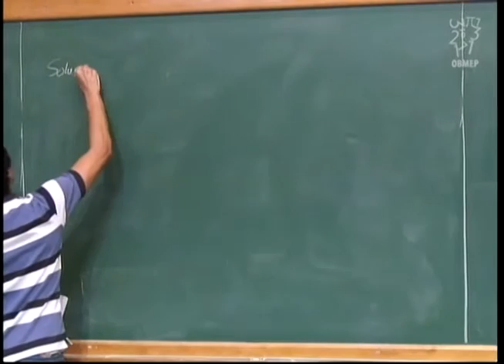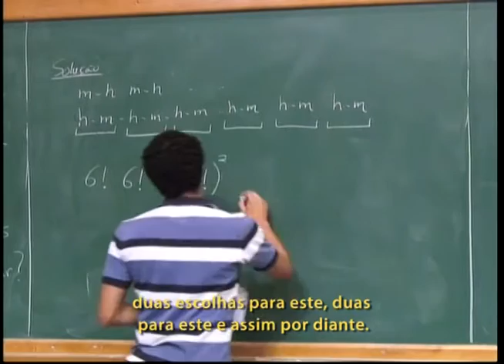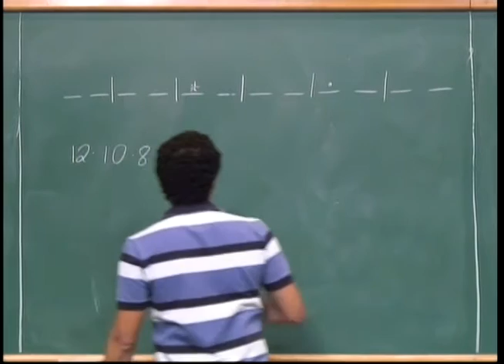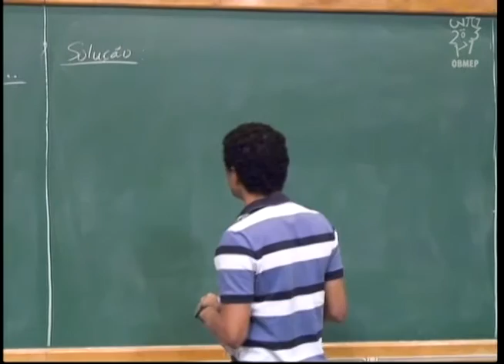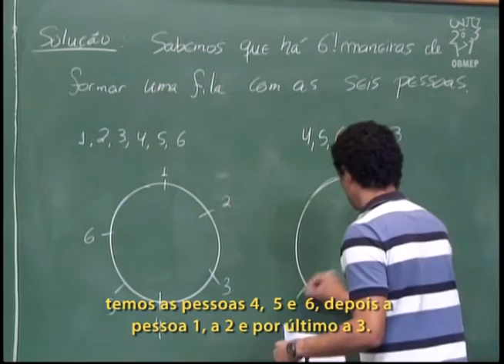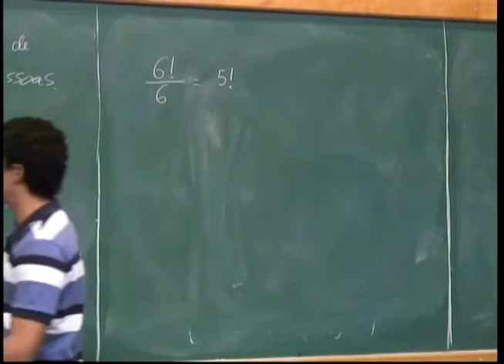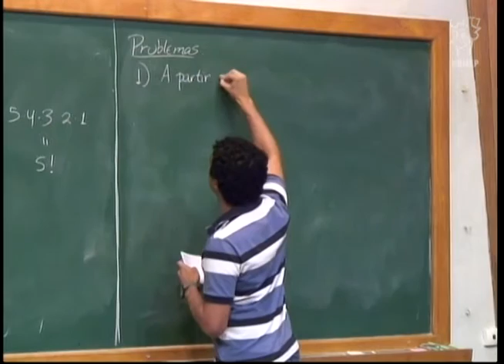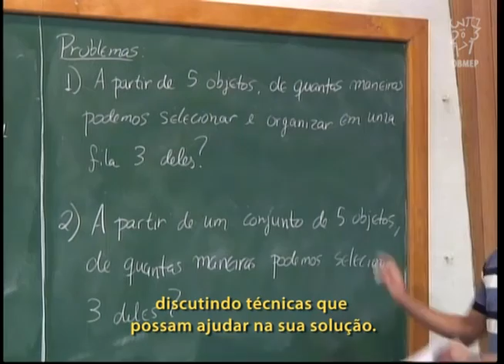Contagem - Aula 5 - Resolução de exercícios: Fatorial - Legendado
Contagem - Aula 1 - Resolução de exercícios: Fatorial.

Descrição:
Nesta aula são resolvidos exercícios deixados na aula anterior e são enunciados exercícios sobre contagem usando as noções de fatorial, permutação e combinação.